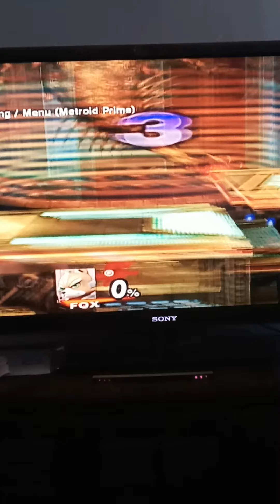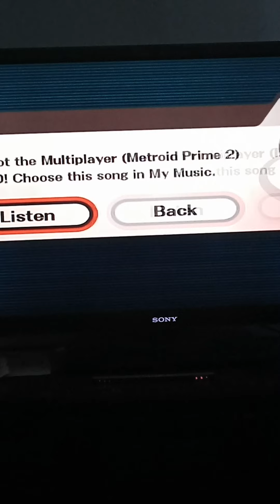super smash bros brawl episode 3